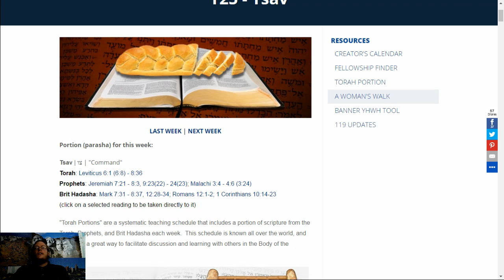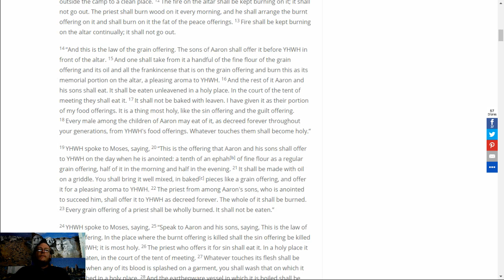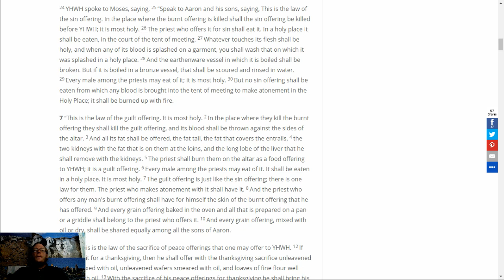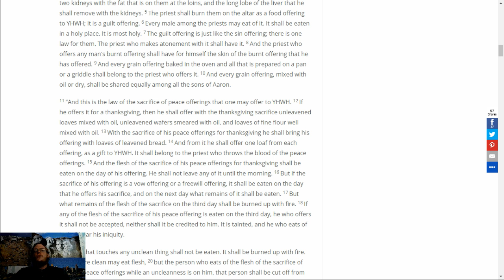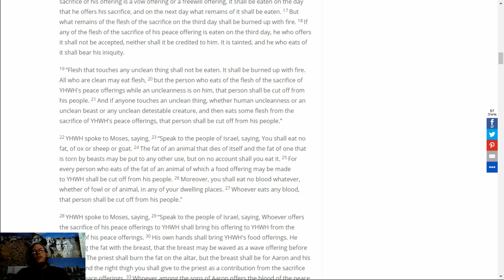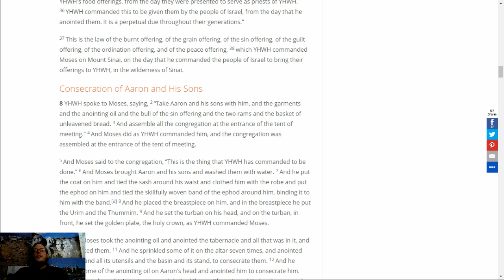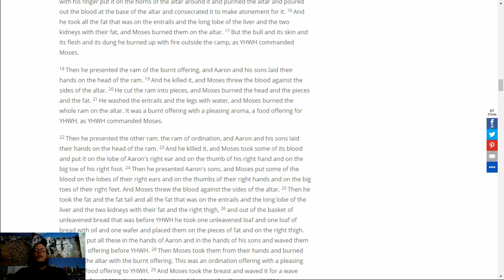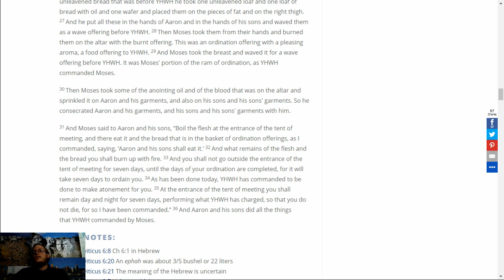Tsav | צו | "Command" Torah: Leviticus 6:1 (6:8) - 8:36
Tsav | צו | "Command"
Torah: Leviticus 6:1 (6:8) - 8:36